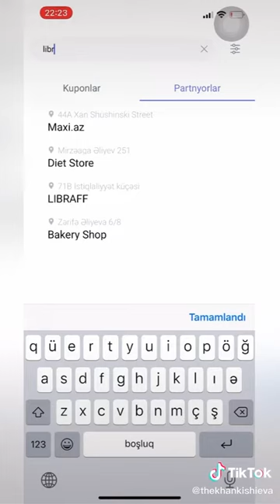keyfinizə baxın e neynirsiz Fərhadkimiləri